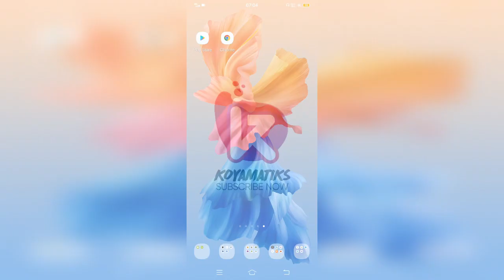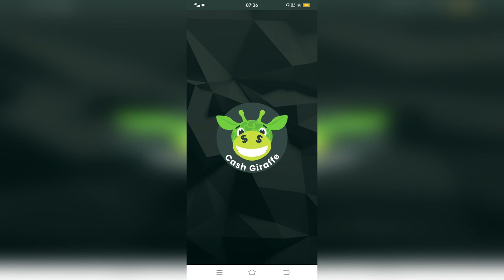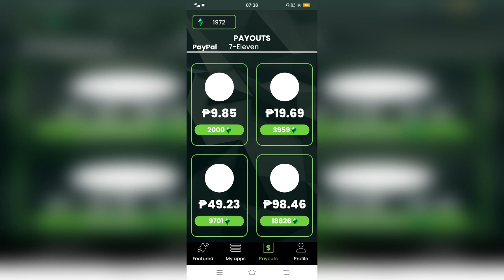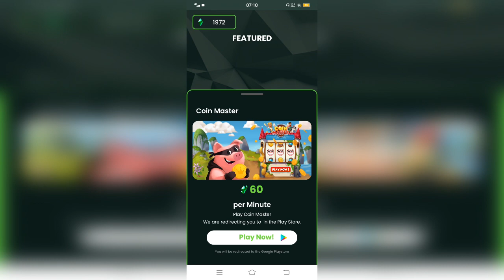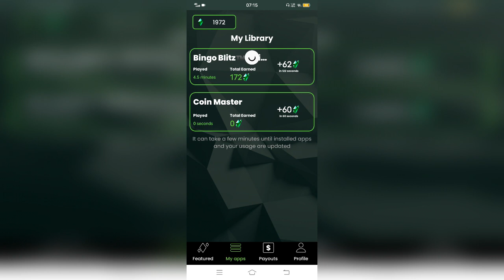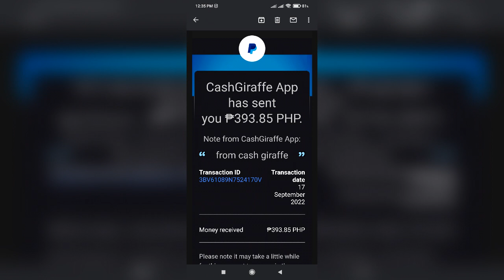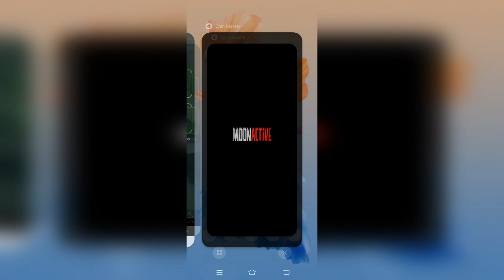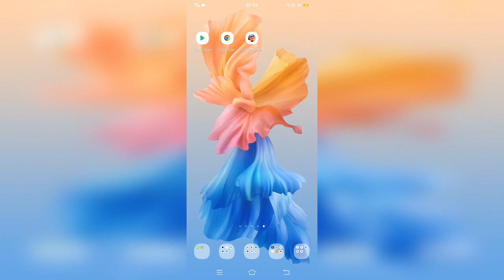P393 GCASH: LARO NG 5 MINUTES CASHOUT na! PLAY GAMES | LEGIT | OWN PROOF!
I-hit ang bell button
Mag-Comment sa bawat video na aming ilalabas
i-Raraffle ang mga mananalo sa katapusan ng buwan

We're not responsible for any content contained in the video and is not responsible for any damages and losses related to any products and services mentioned in the video. Koyamatiks encourages the audiences to conduct their own investigations with due diligence on the company, product or service mentioned in the press release.

Koyamatiks
philippinestodayapp
philippinestodayapp2022
legitpayingapps
earnmoneyonline
makingmoneyonline
gcashearnmoney
freegcashmoney
freegcashmoneyonline
howtobindgcashnumber
freeearningapp
freeearnmoney
howtoearngcash2022
howtoearnmoneywithgcash2022
gcashlivewithdrawal
gcashapp2022
panokumitasagcash
librengperasagcash
freegcashsaapplicationnato